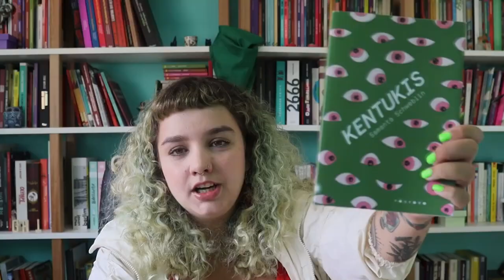Kentukis, de Samanta Schweblin | Desafio hispano hablante com